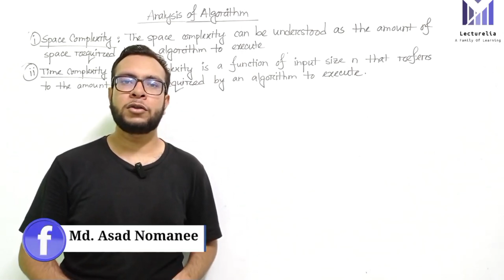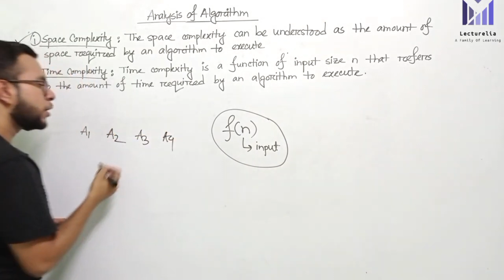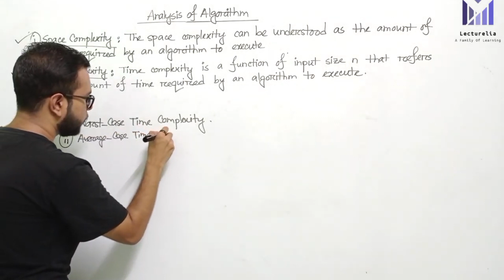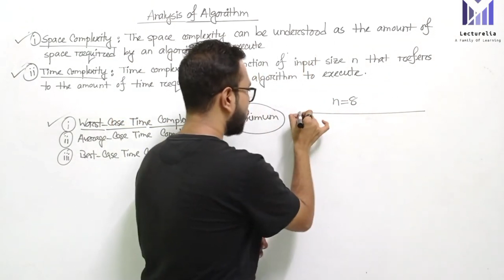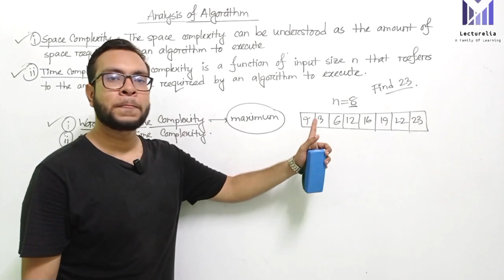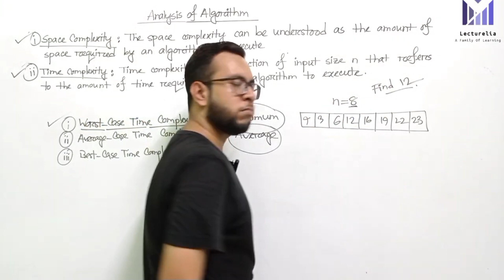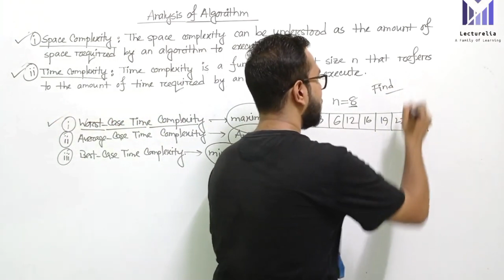🔴 Analysis of Algorithms | বাংলা টিউটোরিয়াল | Lecturelia 🔴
Are you curious about how computer scientists and programmers determine the efficiency of algorithms? Join us as we delve deep into the world of algorithm analysis, where we demystify the techniques and tools used to evaluate the performance of code.

🔍 What You'll Discover:

How to measure time and space complexity.
Real-world examples to demonstrate algorithmic efficiency comparisons.
Common data structures and their impact on algorithm performance.
Practical tips for optimizing code and designing algorithms for speed and resource utilization.

🖥️ Who Should Watch:

Computer science students and enthusiasts.
Programmers and software developers striving for efficient code.
Tech professionals looking to fine-tune their coding skills.
Anyone intrigued by the inner workings of algorithms and software performance.

📈 Why Algorithm Analysis Matters:
Algorithm analysis is a crucial skill for optimizing code and solving problems efficiently. It empowers you to make informed decisions when choosing the right algorithm for a task, ensuring that your software runs smoothly and effectively.

📢 Join the conversation in the comments below. Share your questions, insights, and algorithm analysis challenges, and we'll be here to assist you on your journey.

Thank you for tuning in, and let's embark on this enlightening exploration of algorithm analysis together!